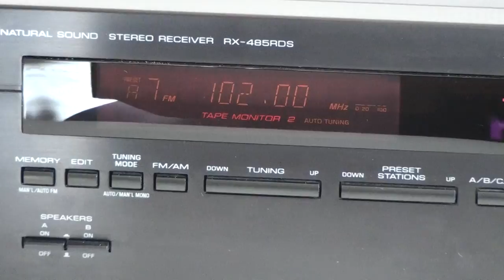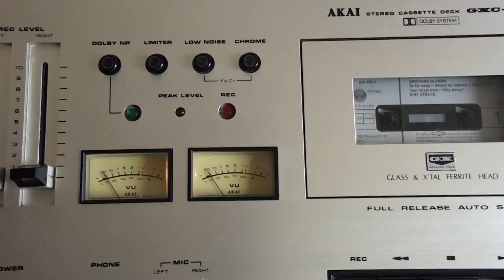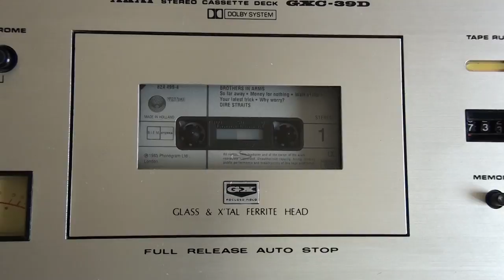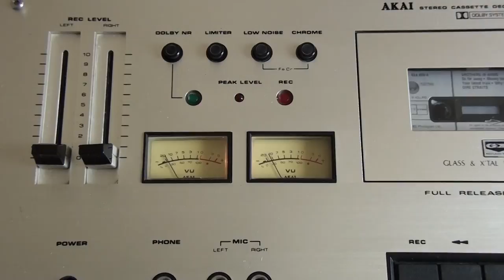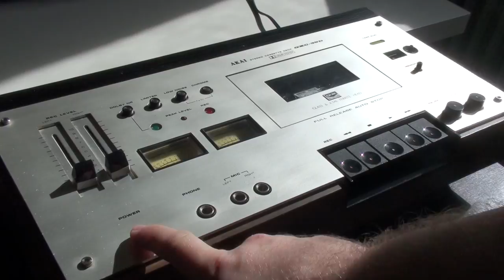AKAI GXC-39D STEREO CASSETTE DECK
YAMAHA RX-485RDS NATURAL SOUND STEREO RECEIVER
BOWER & WILKINS VISION DS 4 STEREO SPEAKERS